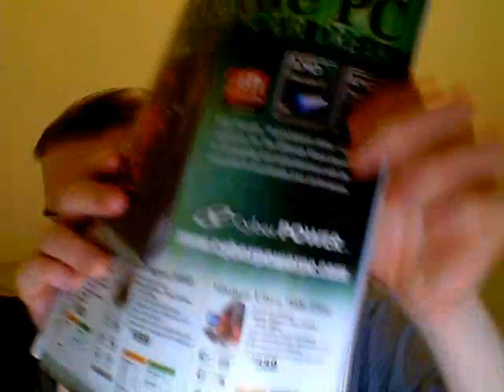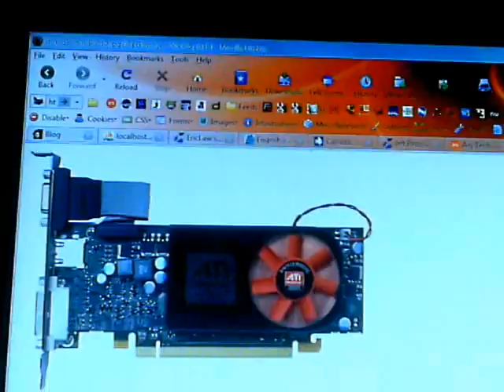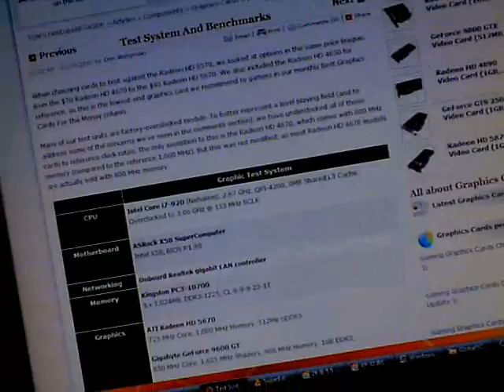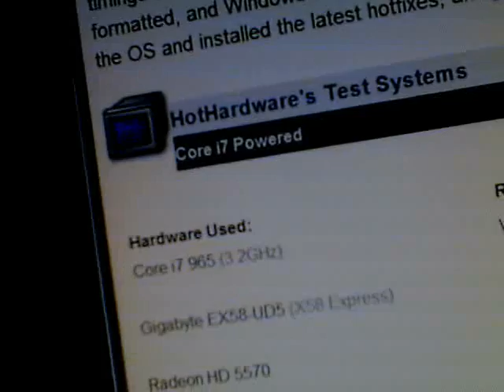Massively Dishonest Benchmarks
$80 video card on $2,000+ rigs?